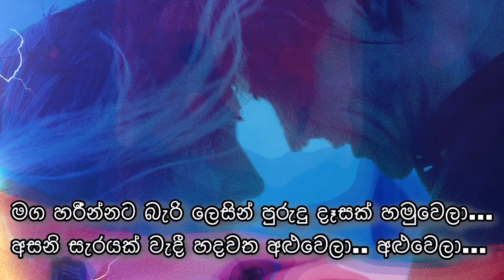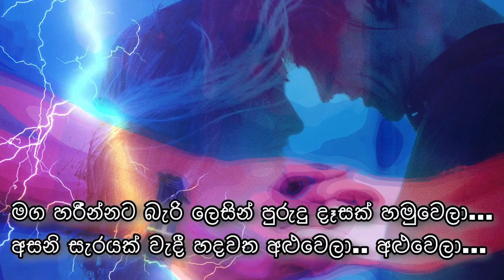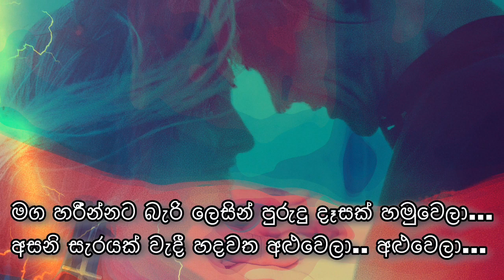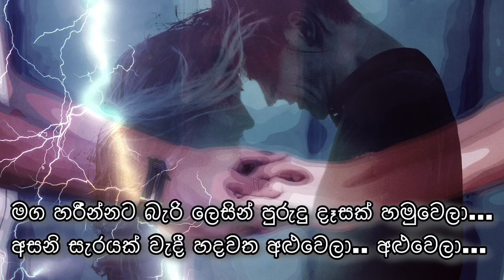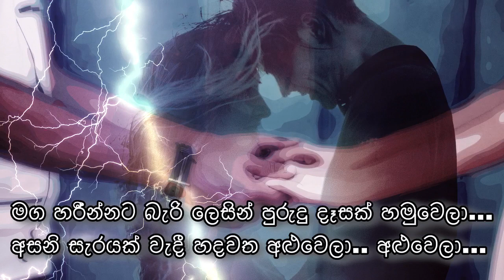මග හරින්නට බැරි ලෙසින්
maga harinnata bari lesin

ගායනය: කරුණාරත්න දිවුල්ගනේ සමඟ නිලක්ෂි හැලපිටිය
සංගීතය : දර්ශන වික්‍රමතුංග
ගි පද : නයනසේන වන්නිනායක